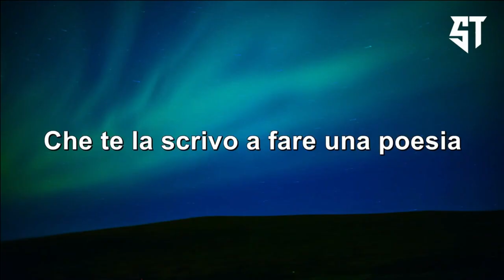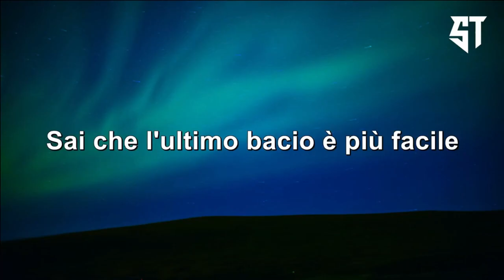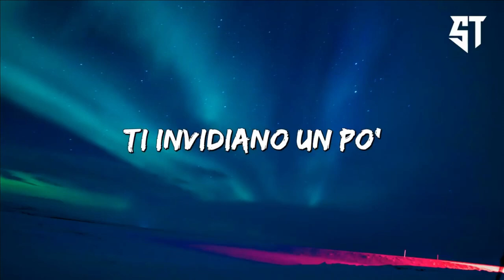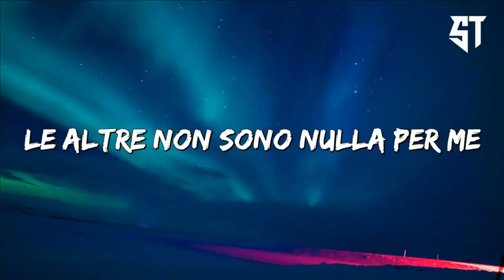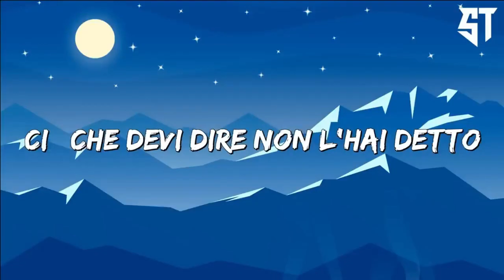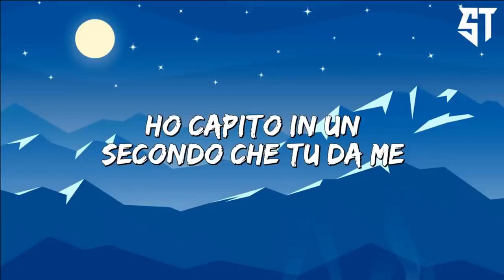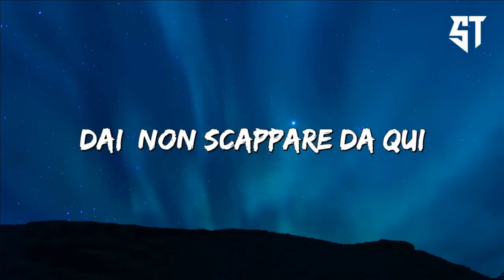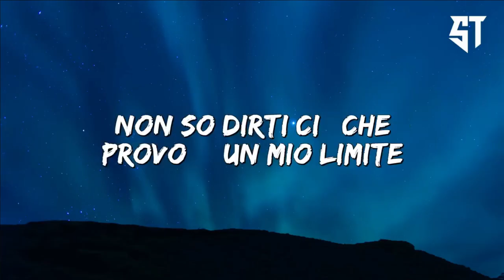Barrio - Mahmood ( Testo/Lyrics ) - Lista dei risultati 2022